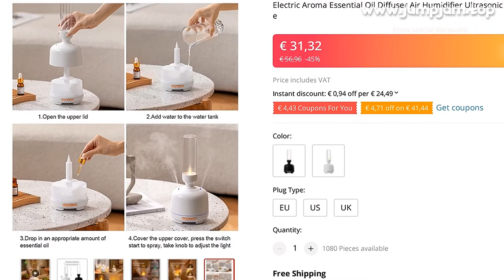🔥 [ ON SALE ] ELECTRIC AROMA ESSENTIAL OIL DIFFUSER AIR HUMIDIFIER ULTRASONIC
00:00:00 Intro
00:00:10 Presentation
00:01:14 Fin 🙏

ELECTRIC AROMA ESSENTIAL OIL DIFFUSER AIR HUMIDIFIER ULTRASONIC LUXURY CANDLE LIGHTING LAMP MIST MAKER HOME

PRODUCT STARS ⭐: 0.0/5
STORE NAME: HUMI STORE
STORE RATING: 96.5%/100%

Welcome to HUMI Brand StoreFeatures:Simulation of candlelight, romantic atmosphere
Perfect for candlelight dinners or birthday parties
Without any filters, you can drop the essential oil directly and spread the aroma throughout the space
High-frequency ultrasonic atomization makes water and essential oils very delicate
The night light and candle light of the base are adjustable
Automatic power off without water, very safe
Parameter:Product size: 12*12*27cmCapacity: 300mLSpray volume: 15-25mL/HSpray time: 18 hs for small mist, 13 hs for heavy mistWorking voltage: DC24Working current: 230-350mAUse power: 12WProduct List:Diffuser*1Instruction Manual*1Adapter*1

MUSIC IN VIDEO: WIDE AWAKE SOMETHING MORE NCS INSTRUMENTAL

0 REVIEWS AND USER RATINGS FROM AMAZON, ALIEXPRESS AND OTHER ONLINE SHOPS & CATALOGS!

 BUT CHEAP (€ 56,96) LOOK CLOSER AT THIS

 PRODUCT!
TOP OF

 CATEGORY!